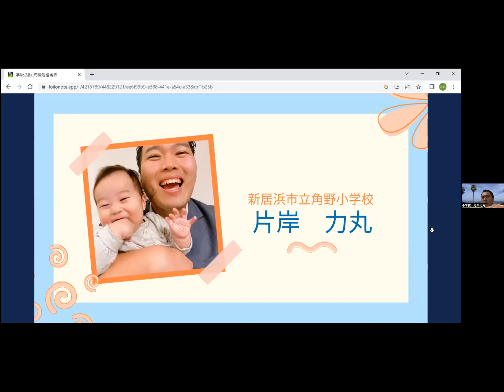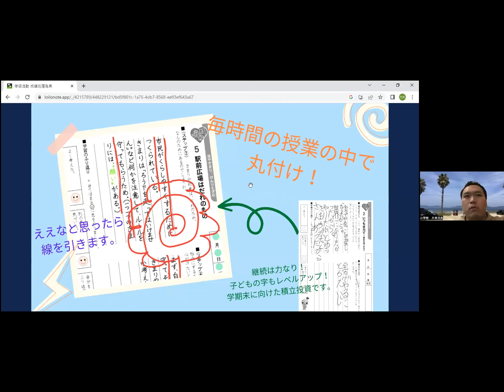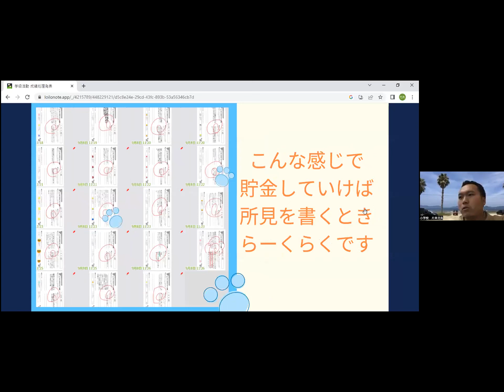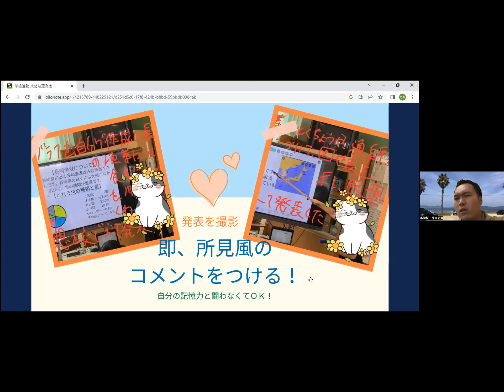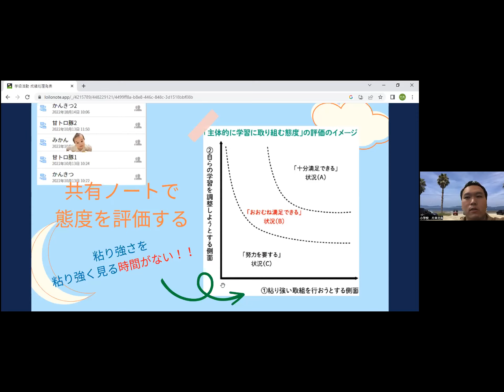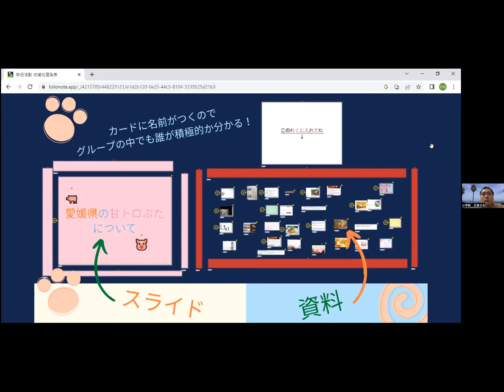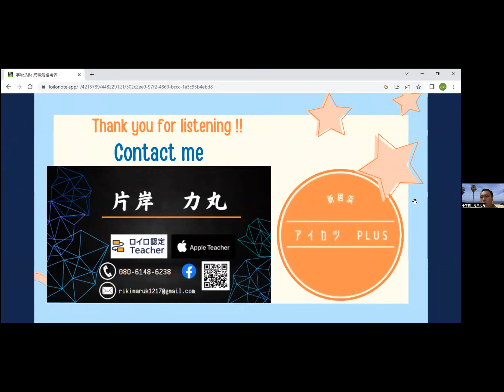【ロイロ成績処理】【小学校】新居浜市立角野小学校 片岸 力丸先生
2022/11/17実施された「ロイロノートで成績処理」のアーカイブです。
新居浜市立角野小学校  片岸 力丸先生による小学校での事例となります。
イベントのアーカイブはこちらから